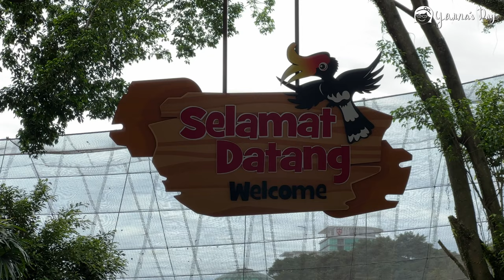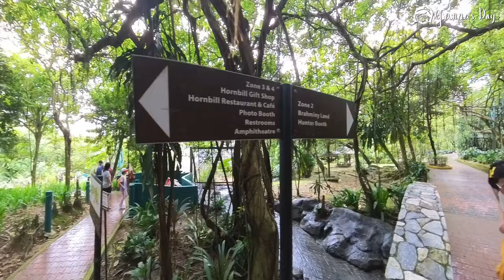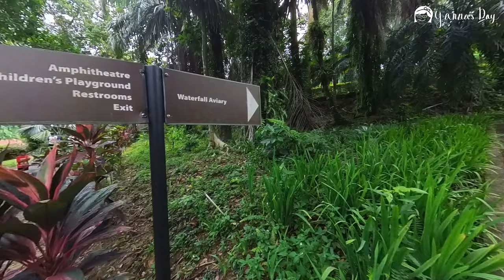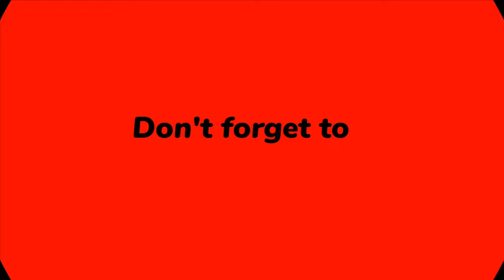World's Largest Free-Flight & Walk-in Aviary | KL Bird Park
Forget the zoo, it's all about the birds at KL Bird Park!  This place is like stepping into a real-life aviary fantasy. We're talking thousands of feathered friends from all over the world, from chatty parrots to hornbills with impressive beaks.

Get ready for a close encounter with these gorgeous creatures – we might even get a little kiss from a macaw (don't worry, we'll film it!).  Join us as we explore the world's largest walk-through aviary, witness amazing bird shows, and maybe even discover a hidden waterfall or two!

This is a birding adventure you won't want to miss!